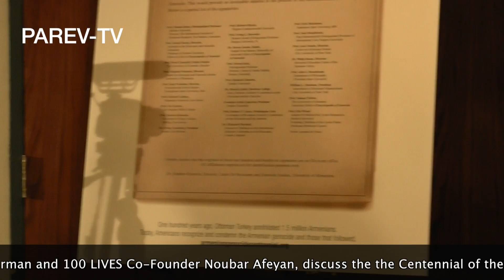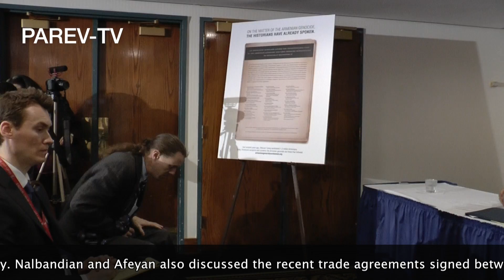Edward Nalbandian and Noubar Afeyan at National Press Club